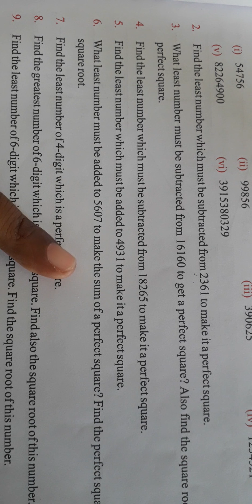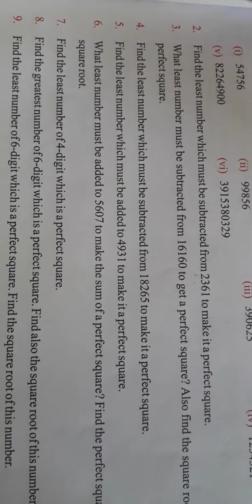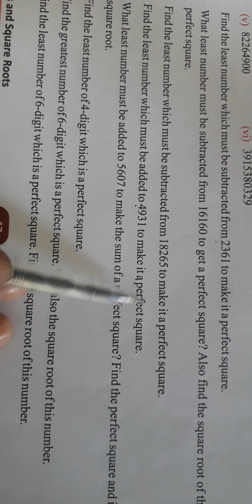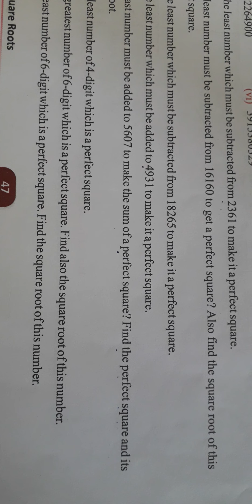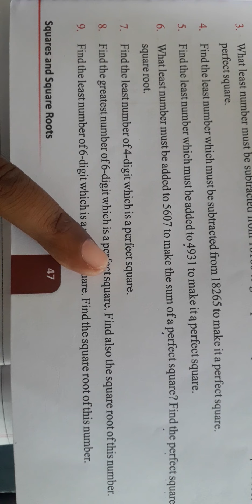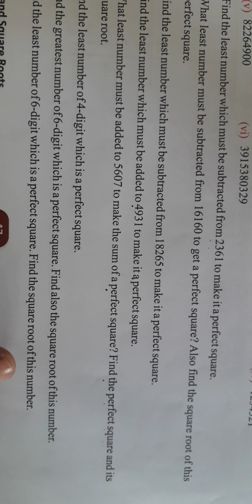class 8maths chap-3 p12